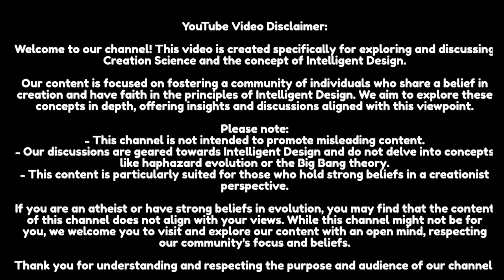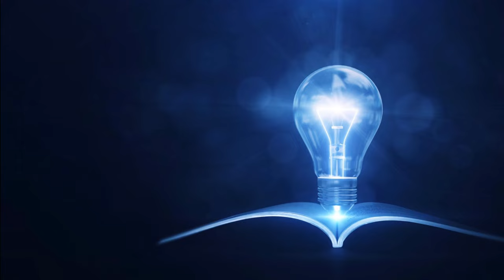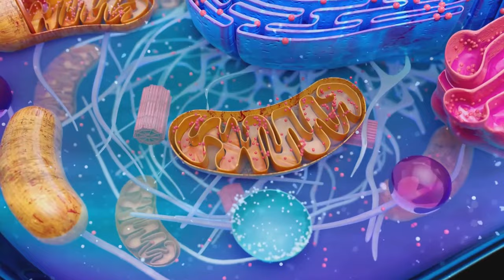Exploring Nature's Artistry: The Peacock Butterfly, Dragonfly, Mandarin Duck & Microscopic Marvels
Welcome to a fascinating journey where we delve into the captivating world of nature's most exquisite creations - the Peacock Butterfly, Dragonfly, Mandarin Duck, and the often unseen but equally astonishing microscopic organisms. This episode is a celebration of Intelligent Design, showcasing how these creatures are not just random acts of nature but rather, masterpieces of a greater design.

We'll explore the vibrant colors and intricate patterns of the Peacock Butterfly, understand the aerodynamic prowess of the Dragonfly, marvel at the iridescent beauty of the Mandarin Duck, and zoom into the microscopic realm to witness the complexity of organisms invisible to the naked eye. Each segment is a testament to the idea of Intelligent Design, suggesting a higher level of organization and purpose in the natural world.

This video is more than just an exploration; it's an invitation to open our minds to the possibilities of a universe crafted with intention and precision. Whether you're a nature enthusiast, a seeker of knowledge, or someone who appreciates the beauty of life in all its forms, this episode is for you.